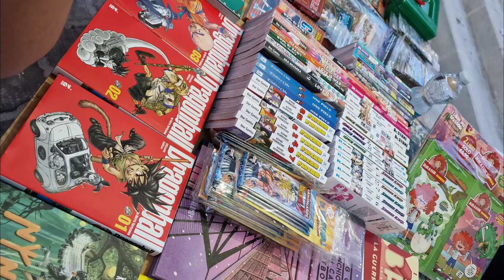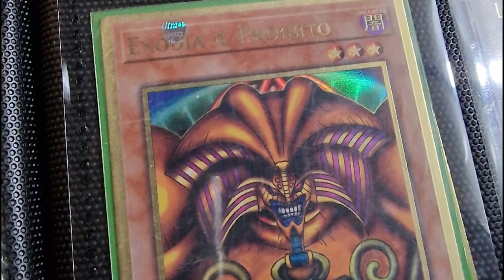MARTANO COMICS 2022, COSPLAY CONTEST: ONE PIECE ( ACE / LUFFY ), MORTAL KOMBAT (SUB-ZERO / LIU KANG)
❤️ Se volete trovare me oppure i miei amici ci trovate facilmente tramite il mio instagram.